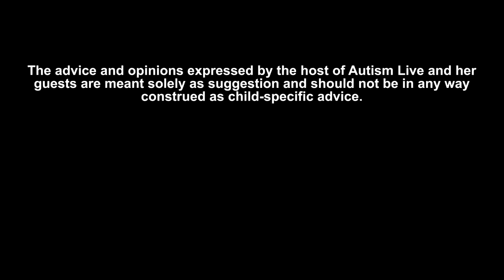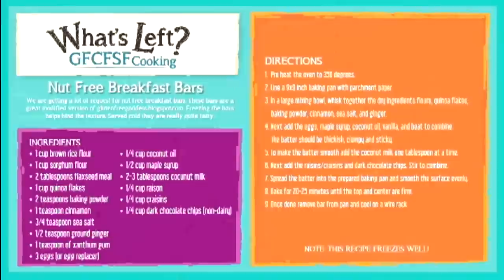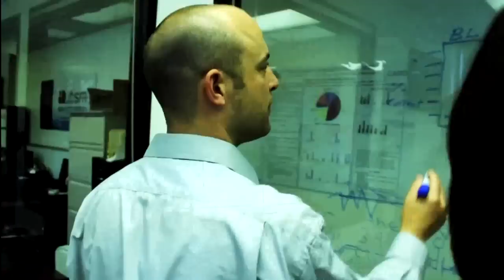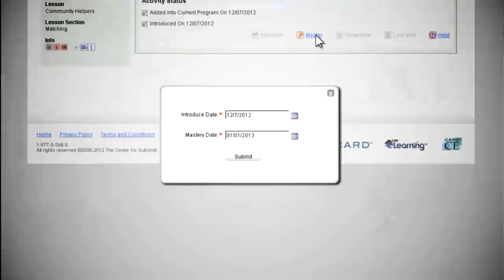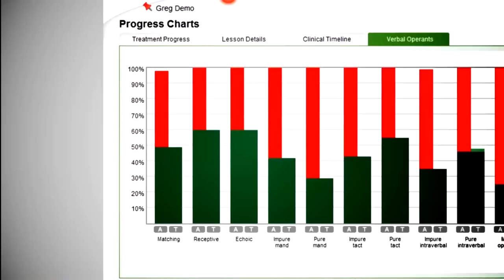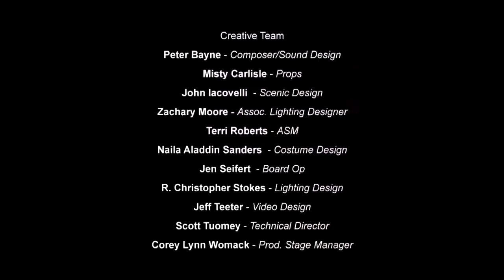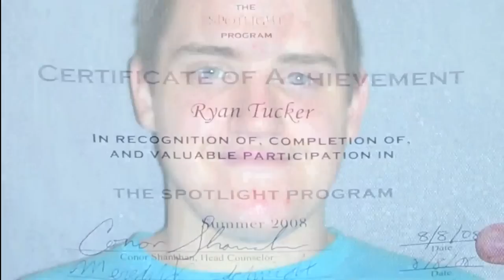Autism Live, Wednesday April 10, 2013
Today Autism Live celebrates Dr. Doreen Granpeesheh's birthday during Ask Dr. Doreen.   Autism expert Dr. Doreen Granpeesheh answers questions about hand flapping, when a child engages in extinction bursts, what to do when you are out of money and energy and still don't have ABA therapy for your child, how to help a child who has started spelling words before he says them.  During Let's Talk Autism with Shannon and Nancy the Autism Moms talk with the playwright and leads of the new critically acclaimed play, "On the Spectrum" about a romance between two individuals on the spectrum.